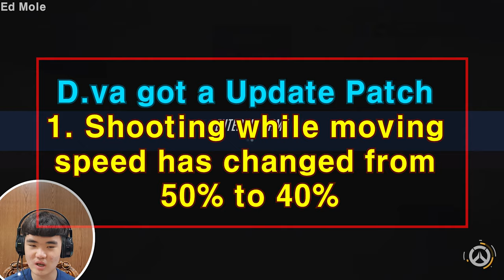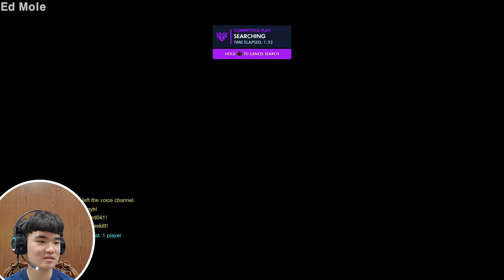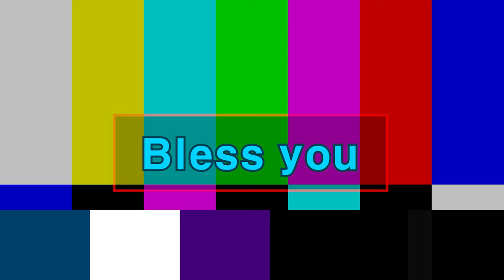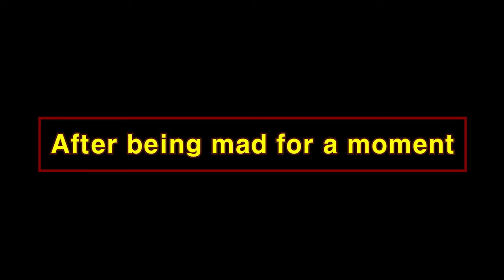I'm Back at Silver!!! But... 1 win and 2 loses... [PS4 Overwatch]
Hello Ed Mole here playing Overwatch and in this video you can see that I'm back to 'Silver'(I used to be a Bronze player) but... you just have to see yourself Thanks For Watching~ If you Enjoyed Don't forget to Leave a Like and Subscribe Thanks For Watching~ and I'll see you Next time Bye Bye~